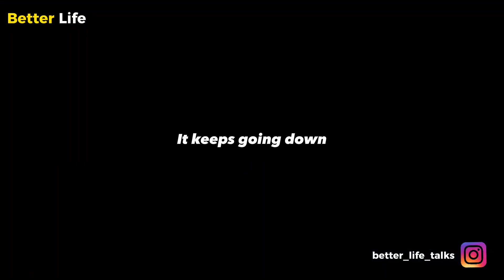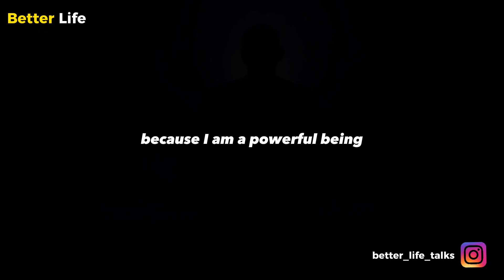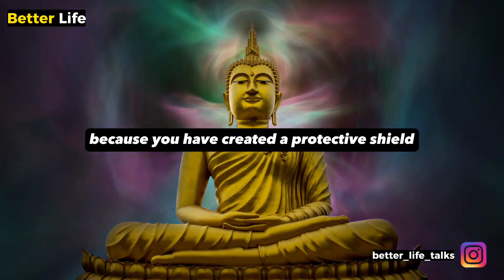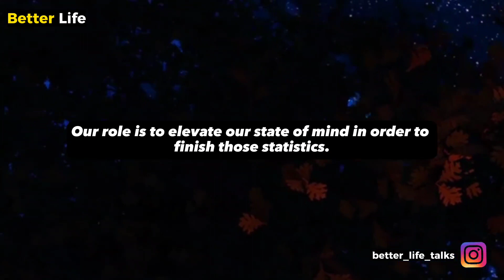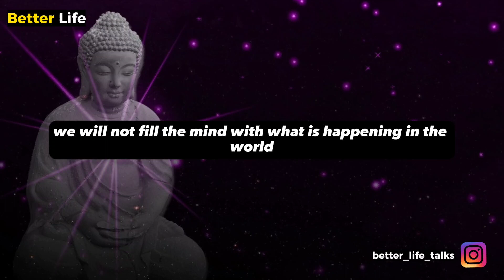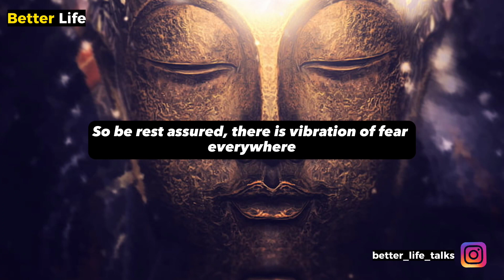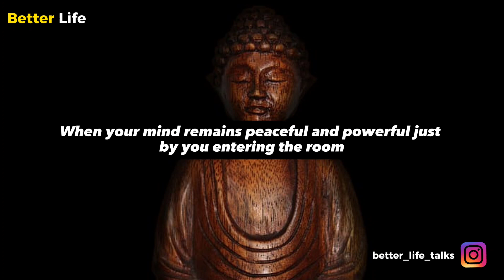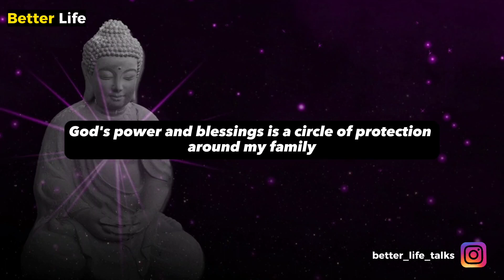Boost your health and happiness with these 10 thoughts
Gautam Buddha realized that peace would come only when man is happy. Mind is the source of happiness and unhappiness. Meditation and good thoughts brings wisdom to live a spiritual life. These words of wisdom will help you to get dare to do motivation.